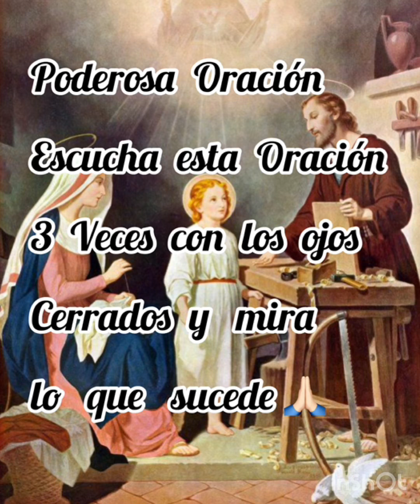Oración a la Sagrada Familia de Nazaret 🙏🏻 Reza está Oración con los ojos cerrados 3 veces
Esta es una Poderosa Oración escúchala en absoluto silencio y con mucha fe 🙏🏻